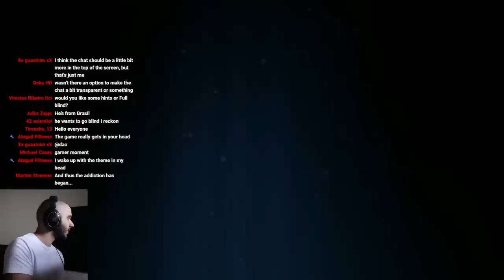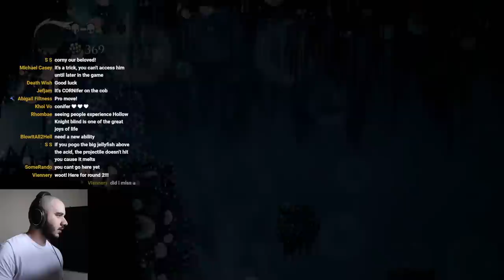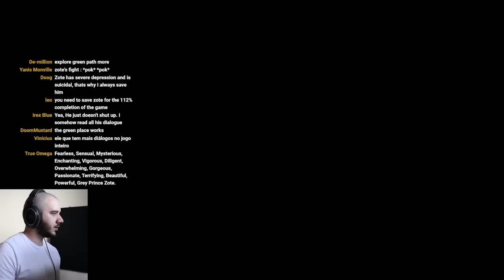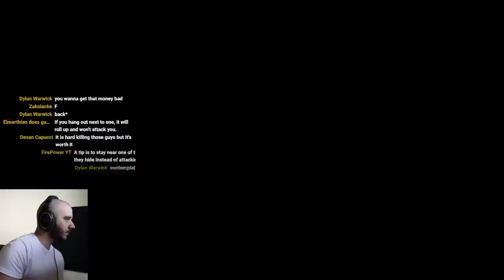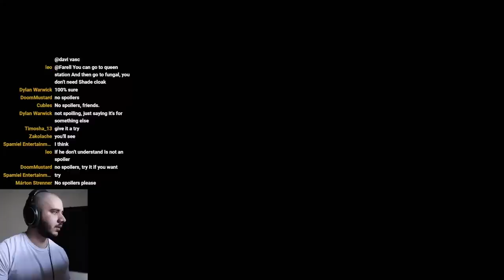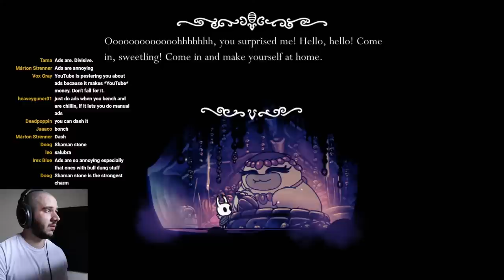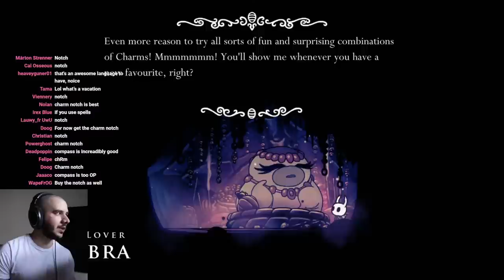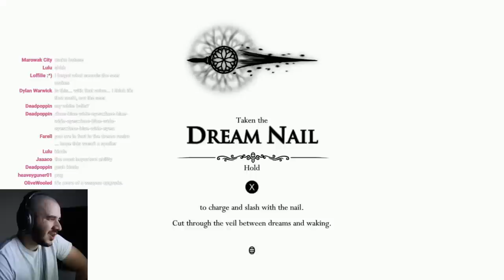Playing HOLLOW KNIGHT - Blind Playthrough Ep. 2